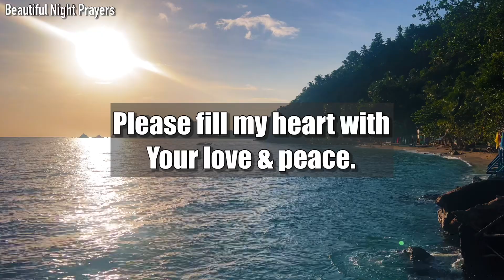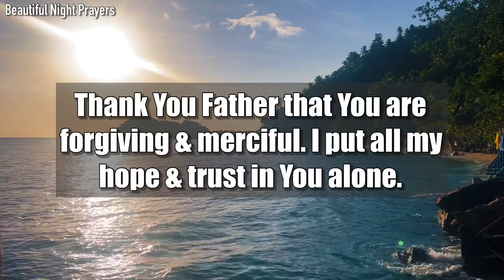Father God, Please help me to always make the right decisions in life…